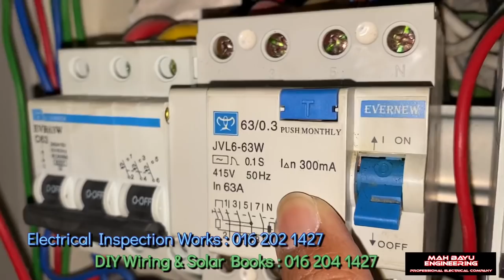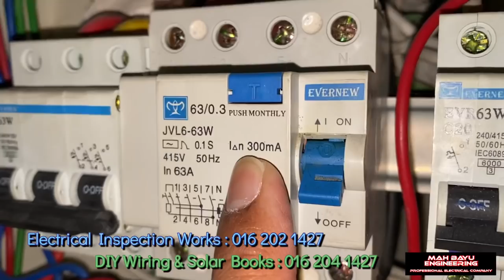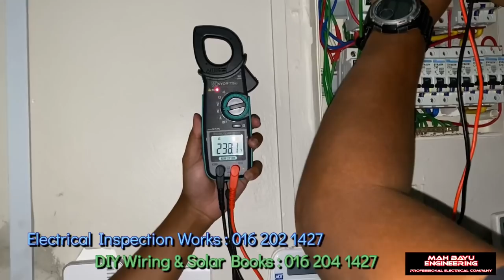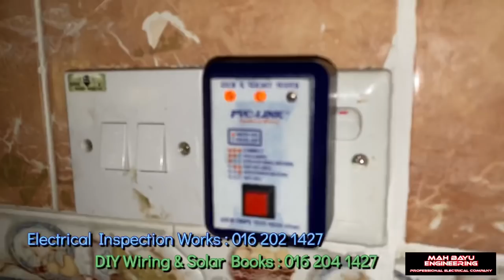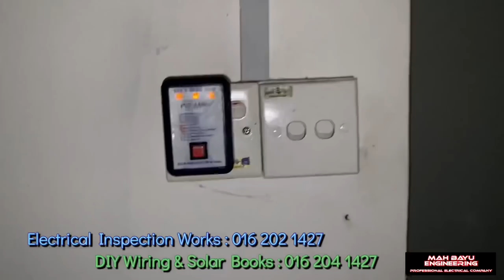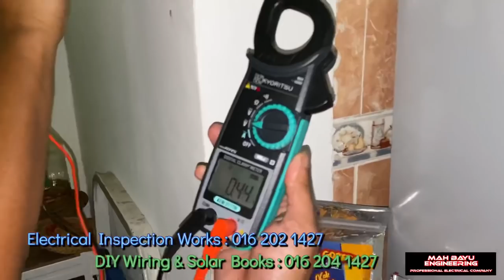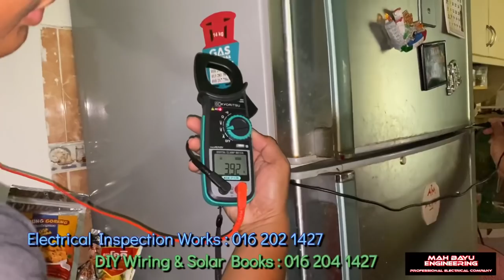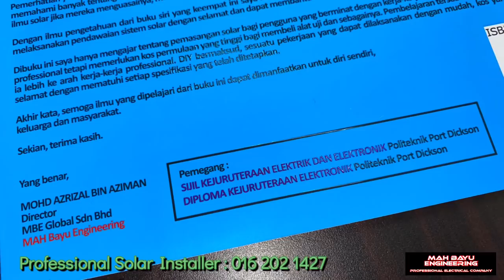PAKAR ELEKTRIK : Inspection Wiring Selalu Trip & Pernah Terbakar